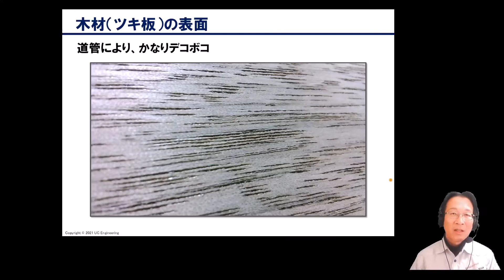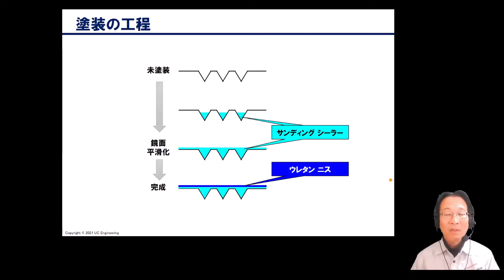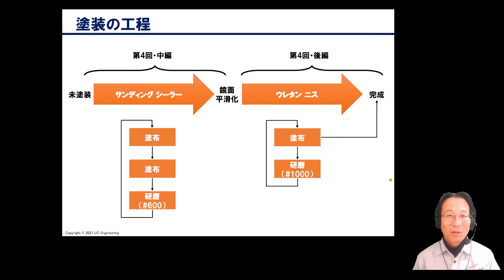Fostexフルレンジユニットによるバスレフスピーカの製作（第4回：塗装：前編）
Fostex FF125WKというフルレンジユニットを使って、バスレフ型スピーカを自作します。前回までにスピーカーボックスに貼り付けた「ツキ板」に、塗装を施します。今回は、塗装の工程について、説明します。